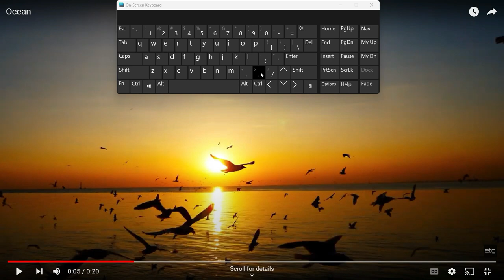How to play a YouTube video frame by frame on a PC (hotkey)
This step-by-step tutorial will show you how to play a YouTube video frame by frame on a PC using a keyboard hotkey.

You can watch a YouTube video frame by frame by pausing the video and pressing the [ . ] (a period) and [ , ] (comma) keys on your keyboard.